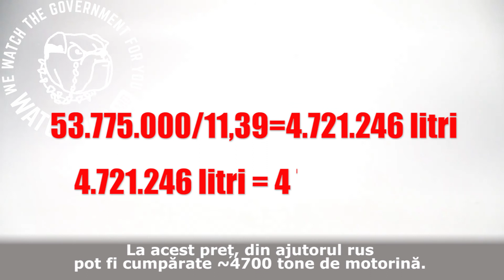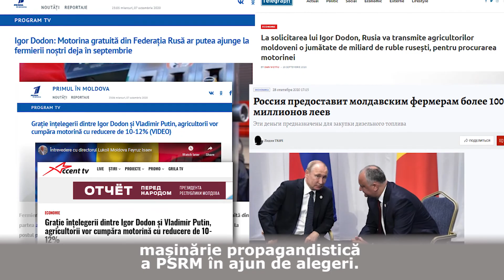Motorina promisă agricultorilor a scăzut de 10 ori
Cele 50 de mii de tone de motorină promise de Dodon agricultorilor, au scăzut de 10 ori din iunie până în octombrie.

După protestele fermierilor și în ajunul perioadei electorale, Igor Dodon a anunțat că Moldova va primi un cadou de 50 de mii de tone de motorină de la Kremlin.

În timp ce presa socialistă prezenta cu mare tam-tam această știre, „termenii și condițiile” înțelegerii cu Moscova s-au schimbat, iar fermierii vor primi acum un ajutor financiar din care vor putea procura doar vreo 4700 de tone de motorină.
Cum s-a redus cadoul rusesc  la o zecime din promisiunea inițială, aflați din ultimul nostru clip: